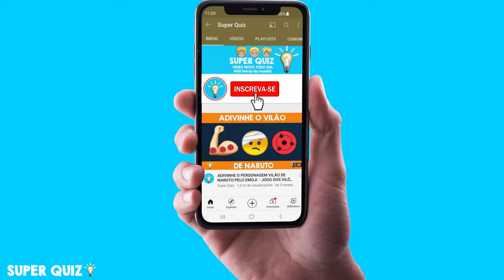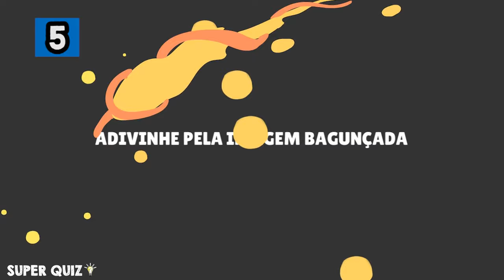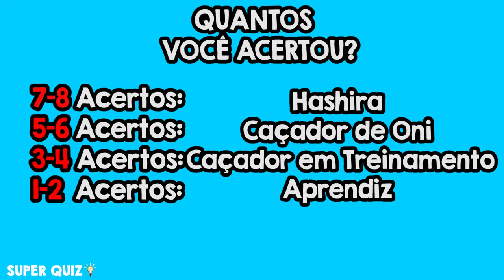ADIVINHE O PERSONAGEM DE DEMON SLAYER PELA IMAGEM BAGUNÇADA! JOGO DA IMAGEM DEMON SLAYER (PARTE 3)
No jogo de hoje você vai ver as peças embaralhadas do quebra cabeça com as imagens dos personagens de demon slayer e vai ter que tentar descobrir qual é o personagem da imagem bagunçada!

Salve Galera! Quantos vocês acertaram?? Me contem nos comentários!

Adivinhe pela imagem bagunçada Demon Slayer ! Adivinhe qual o personagem pelo quebra-cabeça dos personagens de Demon Slayer! Adivinhe o quebra-cabeça dos Caçadores de Oni! Jogo de adivinhar Demon Slayer! Jogo de adivinhar imagem bagunçada! Adivinhe Demon Slayer! Jogo Demon Slayer! Jogo Kimetsu no yaiba! Adivinhe a imagem bagunçada! Adivinhe o personagem de Demon Slayer pela imagem bagunçada! Adivinhe o personagem de anime pela imagem bagunçada!

Gosta dos personagens de Demon Slayer? Gosta dos personagens de Kimetsu no Yaiba? Qual é seu personagem favorito?
Conhece Tanjiro, Nezuko, Zenitsu, Inosuke, Urokodaki, Muzan Kitbutsuji
Prepare-se para se divertir muito com este jogo incrível de adivinhar pela imagem bagunçada